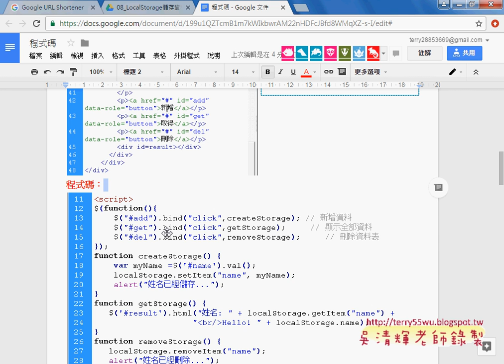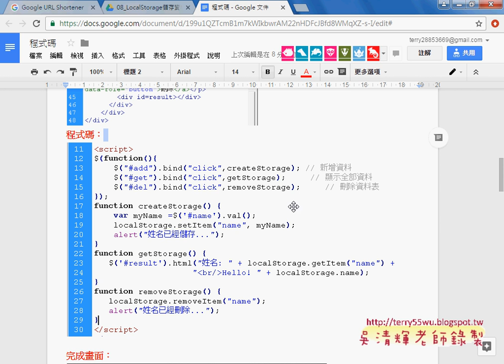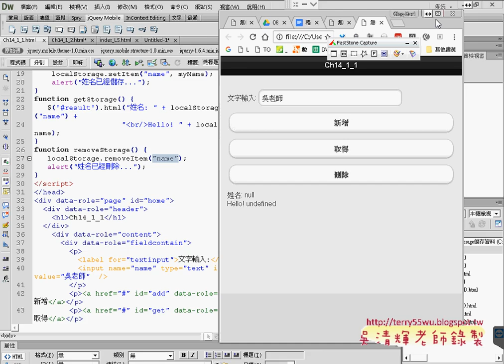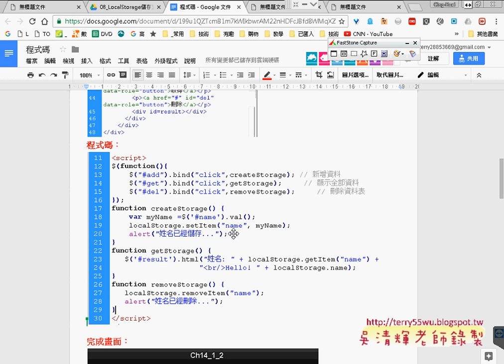03 建立CH14 1 1程式設計儲存取得與刪除localStorage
跨平台APP開發使用Visual Studio2015與PhoneGap(第15次localStorage本機儲存區說明&建立CH14_1_1介面設計(儲存取得與刪除localStorage)&開放資料與JSON檔下載&範例新增記事練習&Web_SQL_Database資料庫應用)

上課內容：
01_localStorage本機儲存區說明
02_建立CH14_1_1介面設計(儲存取得與刪除localStorage)
03_建立CH14_1_1程式設計(儲存取得與刪除localStorage)
04_開放資料與JSON檔下載
05_範例新增記事練習
06_Web_SQL_Database資料庫應用

參考書目